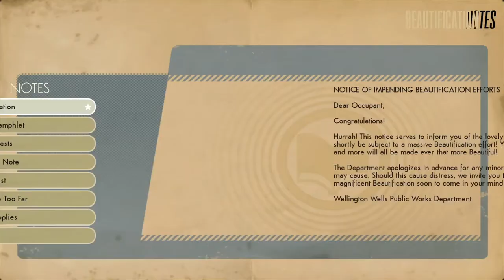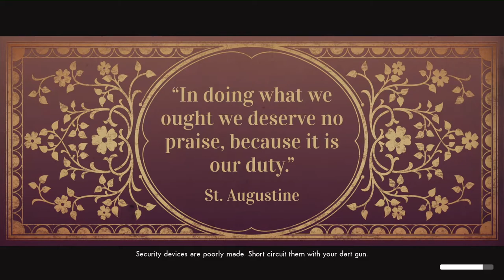We Happy Few Lets Play - DLC - We All Fall Down - Part 2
Playthrough of We Happy Few - DLC - We All Fall Down with Commentary (ps4 pro)

This is the 3rd and final DLC in which we play as Victoria Byng, the daughter of General Robert Byng as she comes off her Joy and begins to live and experience the changes it has on her and the future of Wellington Wells.